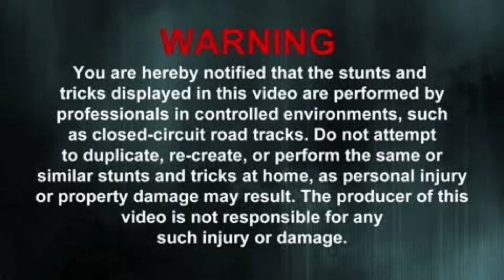pakistan ve bijli part 3 || brave pathans || funny bijli video || pashto new video 2023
pakistan wapda funny video 2023 || brave pathans || funny bijli video || pashto new video
world cup memes 2023
mission malta team
Pakistan vs bijli
funny electricity video
NOTE❌ we did this stunt while a storm in pakistan breaks electricity poles and wires, so there is no electricity in these wires nor we demage any pole or wire, and no one is hurt in this video..